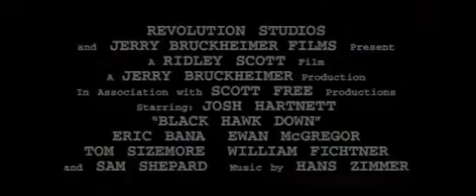black hawk down trailer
bhd